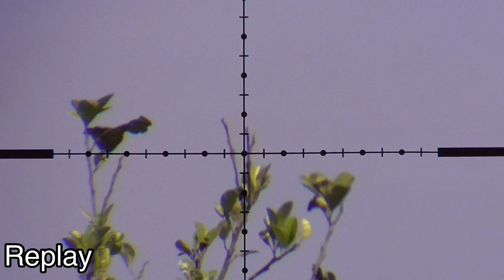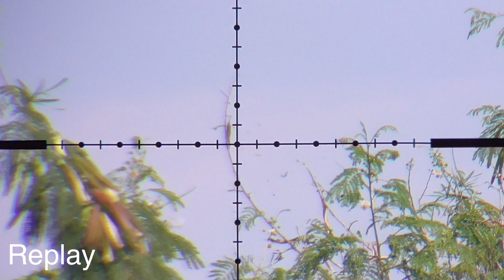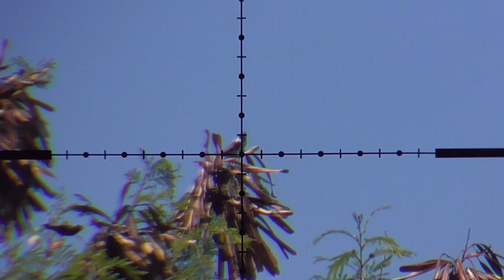1000fps Di turunkan Ke lokasi karna petani menjerit Akibat sering gagal panen#Berburu#Hw100#moser#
Kali ini saya mencoba membantu petani membasmi hama Karna sangat banyak sekali keluhan Dari petani sekitar